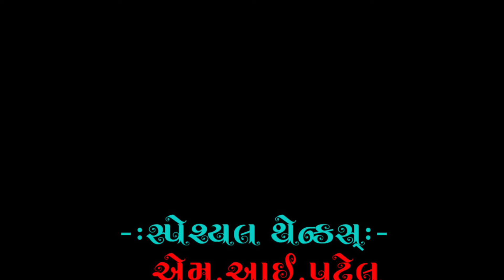વેપારી રે વેપારી ગુરુમુખી ભજન સિંગર ભાવના દરજી By Mahendrarma motap Nirant Studio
Title:- Vepari Re Vepari
Lyrics:- Prachin Bhajan
Singer:- Bhavana Darji_Chandlodiya_Ahmedabad
Producer:- Mahendraram Motap
Ridham:- Mehul solanki
Recording:- Nirant Studio,Chandkheda,Ahmedabad
Artist:- Tanu Rathod,Bhavana Darji
Make Up:- Roshani Rathod
Artist Co-Operation:- Bhavana Darji (Singer)
Video Arranger:- Ajay Thakor (Motera)
Editing:- M.I.Patel
Producer:-Nirant Studio,Chandkheda,Ahmedabad
Sahyog:-Umesh Ratnakar,Jacky Vaghela,Vijay Kumar,Sanjay desai,Nilesh Raj,Mehul Solanki
Dipesh Pad Master,Dharmesh Parmar,
Subhechchhak:- Sukhdev Gadhavi,Kaviraj Madhav, Fakirbhai shrimali,Pravinbhai Makavana
જનમો જનમ ના દુખ ટળ્યા મારી સહિયર
Special Thanks:-P.P. Takhuram Maharaj
Atmaram maharaj
dayaram maharaj
Jayantiram maharaj
Shamalaji maharaj
Bhikharam Maharaj
Dahyaram maharaj
Parthiram Maharaj
Kalidas Maharaj
Baburam Maharaj
Nirant Maharaj
Jasuram Maharaj
Anandram Maharaj
Radhaba Maharaj
Ramilaba Maharaj
Jaydev Maharaj
Jaydev bapa
jaynti bapa
chenjiram maharaj
maganram maharaj
gopaldas maharaj
gopaldas bapu
bhikharam bapu
satsang,bhajan
nirant studio
nirant satsang
jay nirant
parthiram maharaj
kabir saheb
guru nanak
 radhaswami
raman maharshi
swami vivekanand
narsi maheta
mirabai
panbai
nirant maharaj
My Quries:-
We are Adhyatmik  Spiritual educational Center to reach
vedant gyan
Sanatan Sandesh,
Moksha Prapti
Mukti No Marag By
Gujarati Bhajan
Gujarati Satsang
Hindi Bhajan
Hindi satsang
Nirant Satsang
ugam foj satsang
 Radhaswami satsang
Swaminarayan Satsang
Swaminarayan Sampraday
Kabir Saheb satsang
Gurunanak Saheb Satsang
Mirabai bhajan
Narasi maheta Bhajan
Gangasati Bhajan
Panbai Bhajan
dada Bhagavan Live
Gujarati Dayro
Bhajan kirtan
Deshi bhajan
sat shree katha
સ્વામિનારાયણ કથા
સત શ્રી ની કથા
gujarati katha
Achrya Prashant
Gyanvatsal swami
                   MY EQUIPMENTS :
Camera Sony 6400
Camera Stand
Gillette Pre Shave Foam
Pedigree Adult Dry Dog Food
Mobile Phone Tripod stand
Tripod Stand Holder for Mobile Phones & Camera
Vivo Y56 5G Mobile
Mamory Card 32GB
Best Sony HD Handycam
DRY IRON PHILIPS